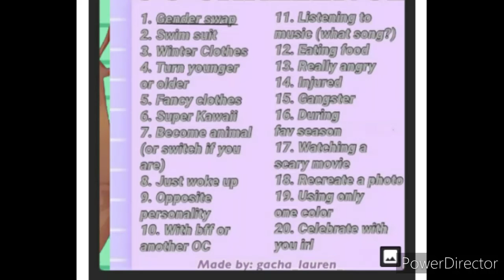Gacha Lauren's 20 day OC Challenge-Day 1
Day 1-Genderswap

Apps used:
Gacha Club
DU Recorder
PowerDirector

Audio: Shelter music box

Screenshots taken: 3